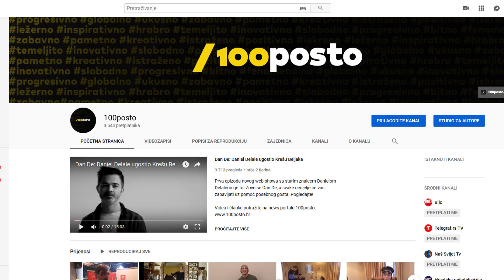Novi Dan De: Gošća Ecija Ivušić mega otvoreno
U četvrtoj epizodi Dana De gošća Ecija Ivušić otkriva pikanterije o svom novom frajeru, no pričali smo i o puno važnijim temama. U rubrici Sveti Instagram dotaknuli smo se duhovitih regionalnih profila, a "bogati nisu plakali" na Jamajci... Pogledajte što vas čeka u nedjelju u 21 sat!